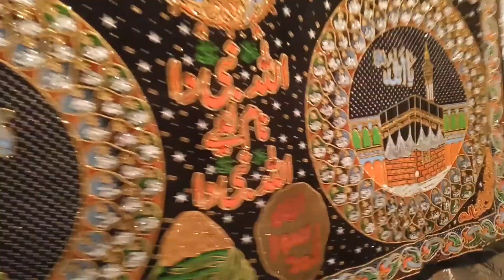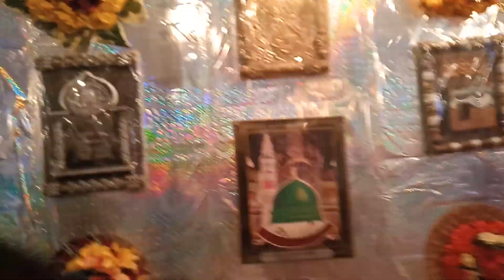12 Rabi ul Awwal 2019